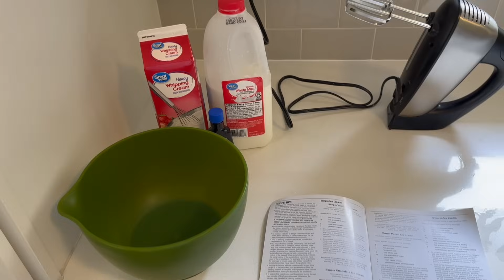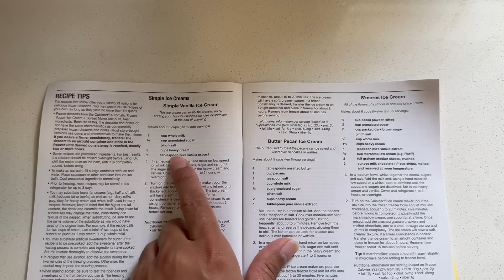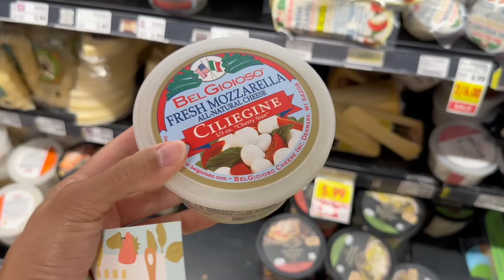CONVIDEI A VIZINHA PARA JANTAR | LIMPEI A CASA | FIZ UM JANTAR DELICIOSO 🤤